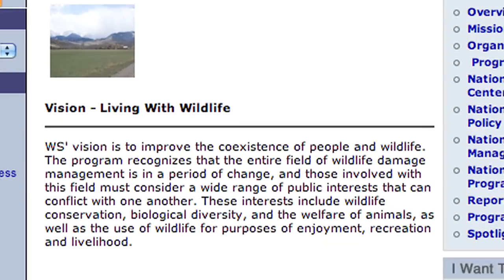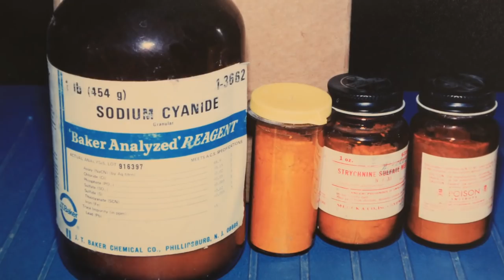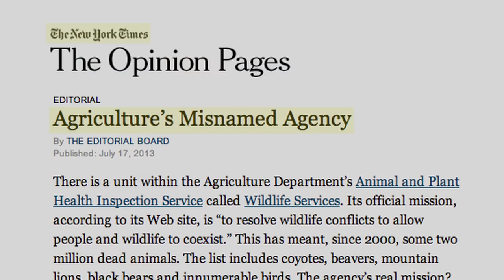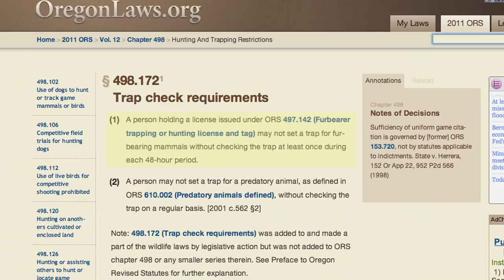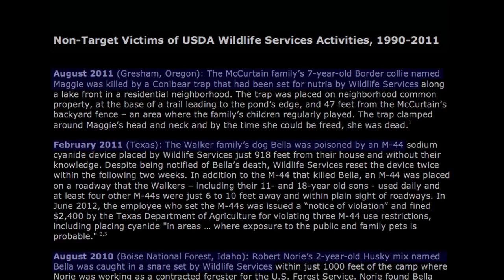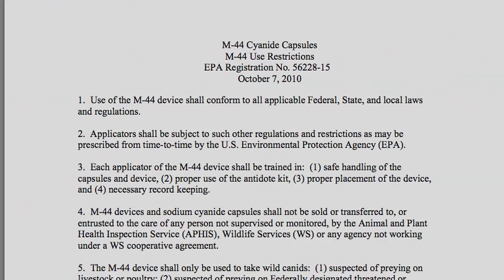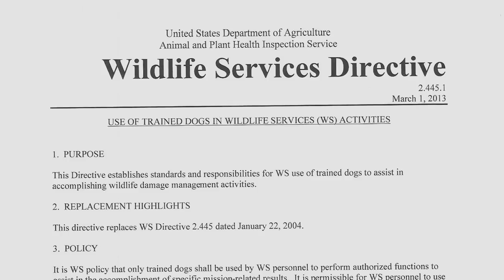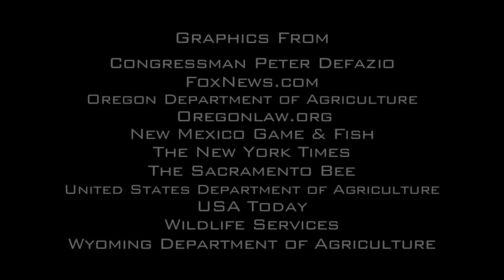EXPOSED - USDA's Secret War on Wildlife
In this award-winning film that Jane Goodall wants millions to see, three former federal agents and a Congressman blow the whistle on Wildlife Services--a barbaric, wasteful and misnamed agency within the USDA most Americans have never heard of--and expose the government's secret war on wildlife on the taxpayer's dime.

Wildlife Services has been having their way for almost a century, killing millions of wild animals each year, as well as maiming, poisoning, and brutalizing countless pets. They have also seriously harmed more than a few humans. They apparently thought they were going to continue getting away with it. But with your help, we're not going to let them.  Learn more and support our efforts to end America's war on wildlife

EXPOSED won the award for Best Wildlife Activism at the 2014 Wildlife Conservation Film Festival in New York, the premier wildlife film festival in North America.  It also won the award for Best Short Film at the Animal Film Festival in Grass Valley, CA, in February 2015.